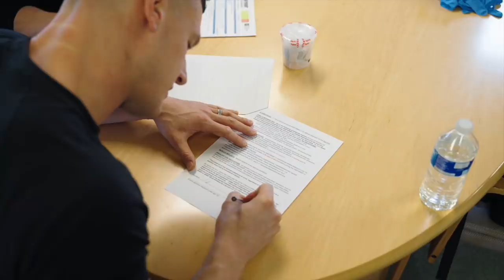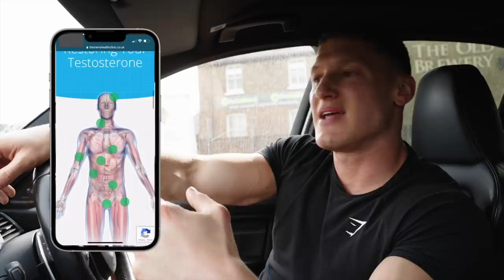I got tested for steroids *full WADA drugs test*